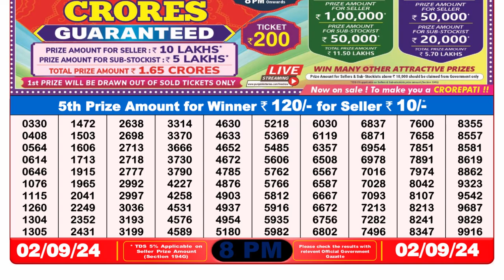🔴Dear Lottery Sambad 6pm today 02.09.24 Nagaland State Lottery Result